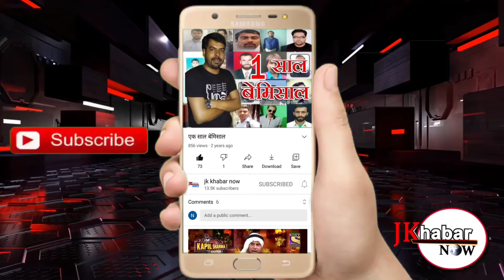दरसोपुर मैं सरपंच सुरेंद्र कुमार टोनी की अध्यक्षता में एक दिवसीय मेडिकल कैंप का आयोजन किया गया//JKN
मीरा साहिब, 30 मई! सेवा ही संगठन कार्यक्रम के तहत ब्लाक मीरा साहिब की पंचायत           दरसोपुर मैं सरपंच सुरेंद्र कुमार  टोनी की अध्यक्षता में एक दिवसीय मेडिकल कैंप का आयोजन किया गया जिसमें लोगों में दवाइयां वितरित की गई! इस मौके पर भारतीय जनता पार्टी के राष्ट्रीय सचिव नरिंदर सिंह बीडीसी चेयरमैन दिलीप कुमार तथा बृजेश्वर सिंह राणा मुख्य तौर पर मौजूद रहे जिन्होंने संयुक्त रूप से इस कैंप का उद्घाटन किया